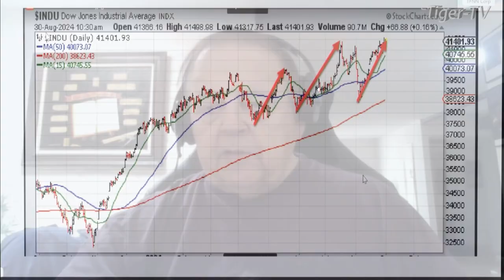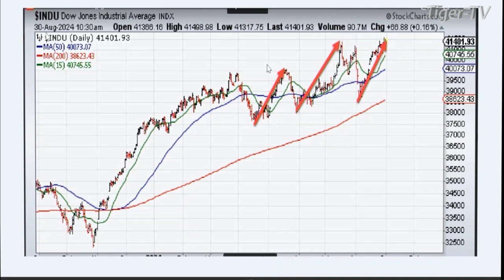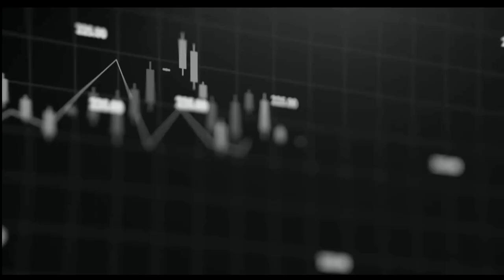August 30th, 1PM ET Market Update on TFNN - 2024